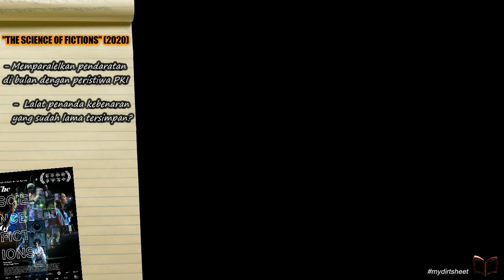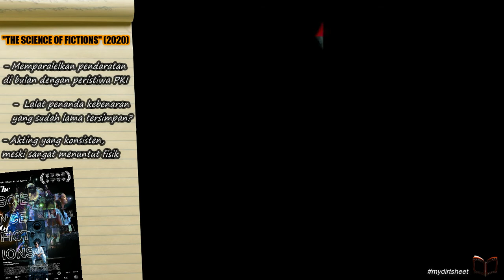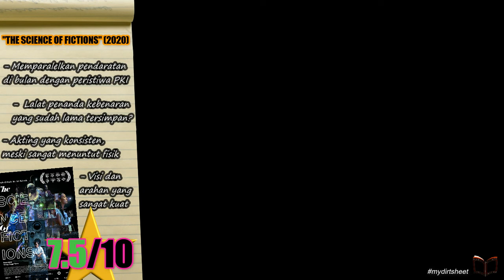Review Film The Science of Fictions / Hiruk-Pikuk Si Al-Kisah (2020) -NGOBROL FILM SAMBIL NGEGAME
Sejak lidahnya dipotong karena melihat pendaratan di bulan yang ternyata adalah rekayasa, Siman hidup dengan bergerak lambat sekali. Persis kayak astronot di luar angkasa.

Kenapa Siman memilih untuk jadi seperti itu? Yuk bahas film yang harusnya menang banyak di FFI ini sambil main game!

Info Game: Wild Arms 2/Sony PSX - 2000